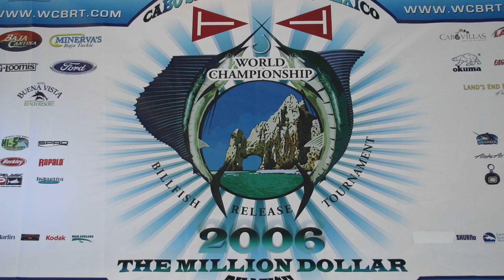''Those Were The Days''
Memories of a lunar landscape where the desert falls into the Sea Of Cortez and the fishing was incredible.Discovered on an old external drive.